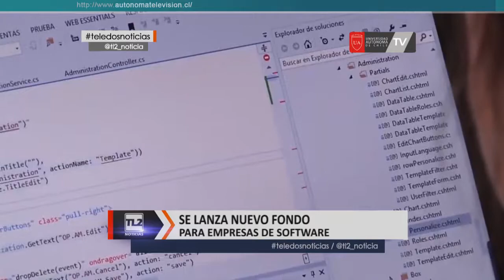Buscan Transformar a Temuco en una ciudad inteligente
El primer Fondo dedicado a la inversión en nuevas empresas de Software en el Sur de Chile fue el tema destacado del primer Seminario Regional de Asociatividad para una Araucanía Inteligente, actividad organizada por Corfo y Corparaucanía.